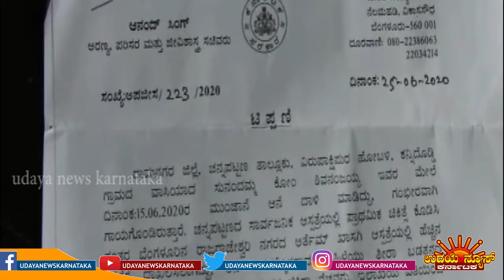UNK ಕಾಡಾನೆ ದಾಳಿಯಿಂದ ಅತಂತ್ರಗೊಂಡ ರಾಮನಗರ ಜಿಲ್ಲೆಯ ಕನ್ನಿದೊಡ್ಡಿ ಗ್ರಾಮದ ಮಹಿಳೆಯ ಬದುಕು. ಪರಿಹಾರಕ್ಕಾಗಿ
UNK ಕಾಡಾನೆ ದಾಳಿಯಿಂದ ಅತಂತ್ರಗೊಂಡ ರಾಮನಗರ ಜಿಲ್ಲೆಯ ಕನ್ನಿದೊಡ್ಡಿ ಗ್ರಾಮದ ಮಹಿಳೆಯ ಬದುಕು. ಪರಿಹಾರಕ್ಕಾಗಿ ಸರ್ಕಾರಕ್ಕೆ ಮನವಿ